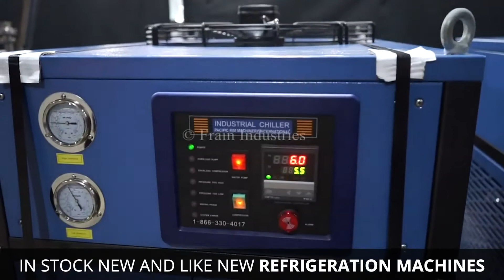Frain Refrigeration | New and Like-New Processing Machinery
Temperature Can Make or Break Quality

Control and regulate temperature at every stage.
It’s easy to apply heat. Refrigeration takes more work.

Food production brings lots of temperature challenges. For instance, anytime you compress air, the compression process heats the air. Likewise, any cooking or baking creates extra heat. Refrigeration solves that problem.

If you need to cool, chill, or refrigerate different product, whether that’s liquid, gas or solid, or you need to control the ambient temperature in a space, Frain has what you need.

Cool your product fast by giving us a call. We’ll get you the right equipment in as little as 48 hours and with flexible financing.